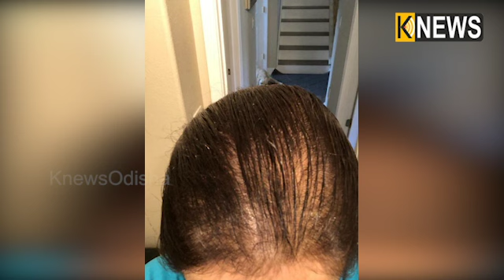ଏହିପରି ବ୍ୟବହାର କରନ୍ତୁ ଅଖରୋଟ ତେଲ: ରୁପି ଓ କେଶ ଝଡିବା ସମସ୍ୟାରୁ ମିଳିବ ମୁକ୍ତି ||Knews Odisha